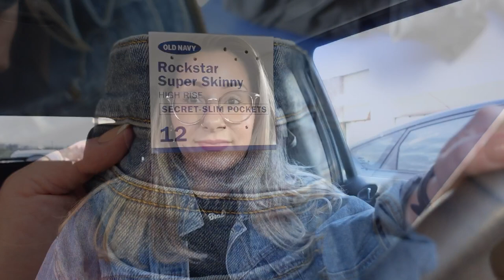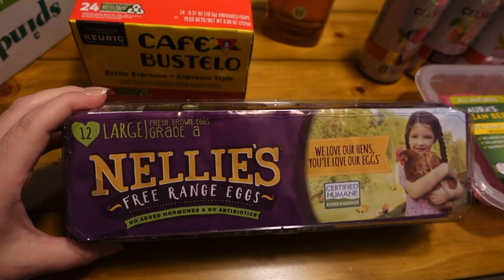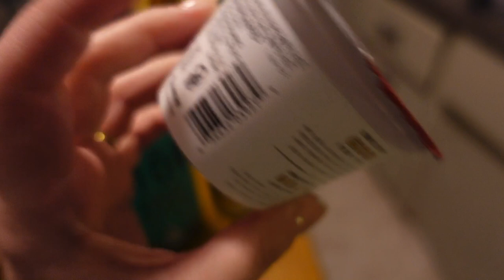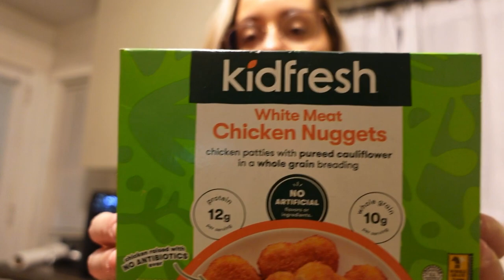WHAT I EAT IN A DAY ON WW BLUE | DITL | TARGET + OLD NAVY HAUL | SOMETHING TINA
Thank you so much for supporting me and my channel and please know that I will never share or promote anything that I myself do not love and believe in! xo